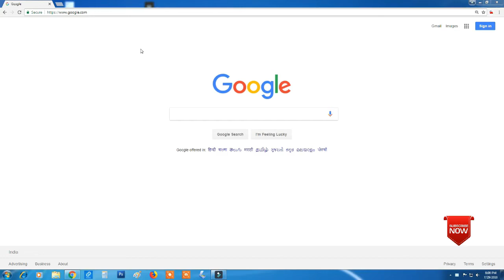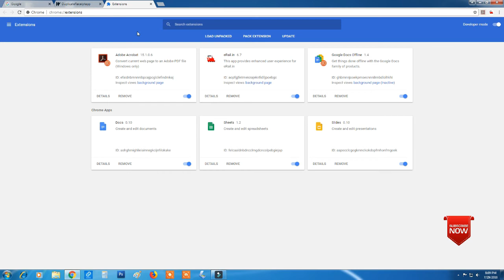how to fix adobe reader for chrome extensions and auto read